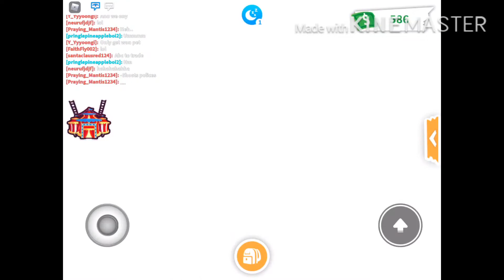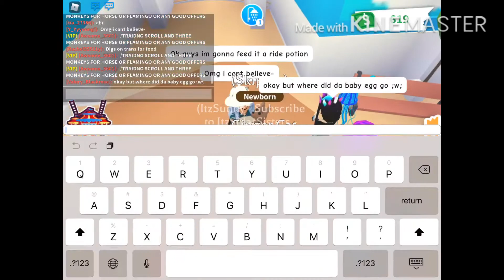MOONI GOT A KANGAROO! [Credits to the person who hatched the egg]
INTRO AND OUTRO MUSIC CREDITS (MUST REMEMBER!)

OUTRO music used - Tokyo Sunset by Erik Lund
INTRO Music Used - Jocelyn Flores by XXXTENCATION

Also, the audio in the video is not created by me, it is rightfully created by Madison Beer, and I will NOT intend to claim it mine! Reminder! None of the audio is mine, and I will not claim mine.